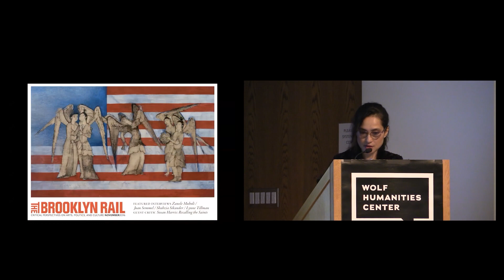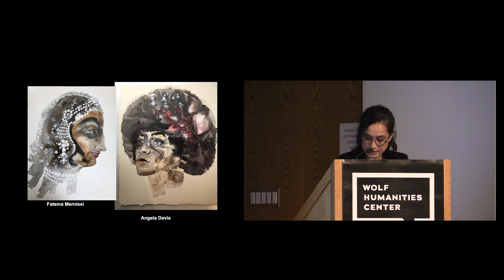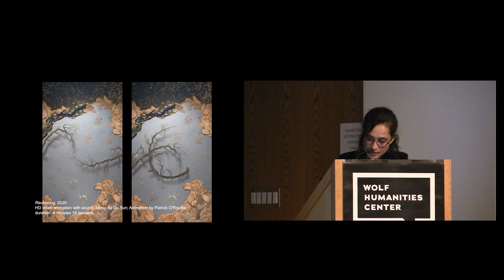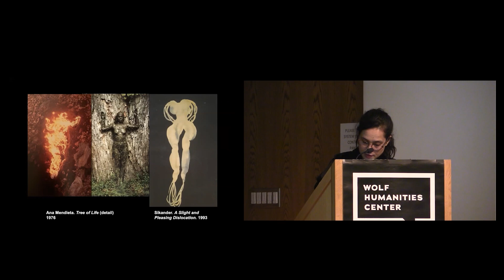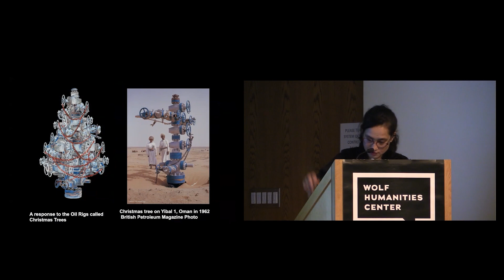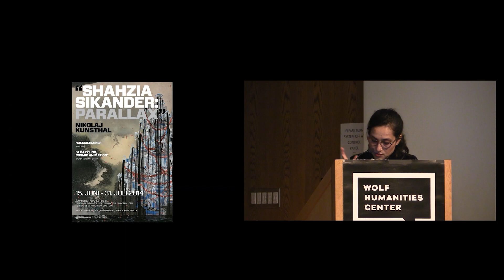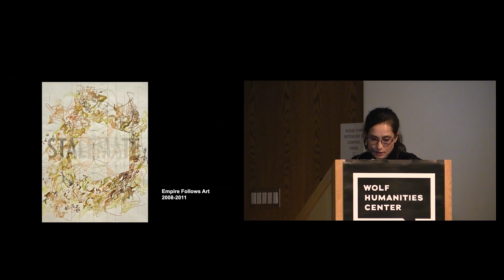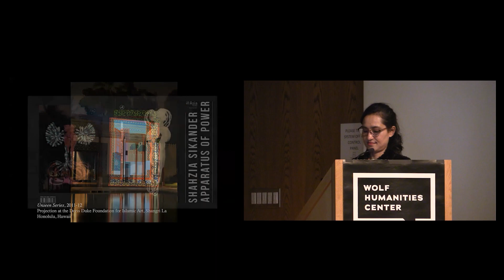Heritage as Poltergeist: A Conversation with Artist Shahzia Sikander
DR. S.T. LEE DISTINGUISHED LECTURE IN THE HUMANITIES

Through an exploration of visual art, history, and culture, New York-based artist and recipient of the 2022 Fukuoka Prize for Arts and Culture, Shahzia Sikander talks about the concept of heritage as something that is both visible and invisible. She uses examples of her work to think about how history is determined or how the past is activated. Wolf Humanities Center director Jamal J. Elias joins Sikander for a wide-ranging conversation about art, storytelling, and more.